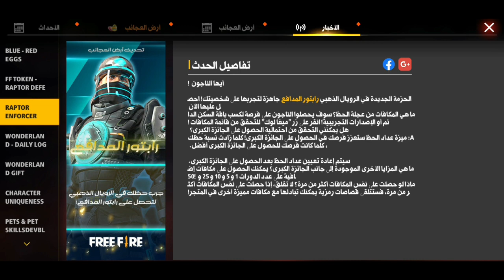فري فاير كيف تحصل على شخصية الوك بدون تهكير فري فاير 2020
شكرا يااا اصطير شرك 100k💡

elzouhir1991@gmail com

IS

zouhir_bepubg_tv